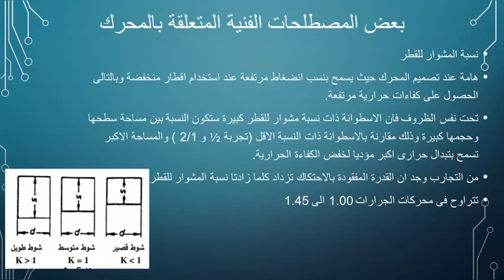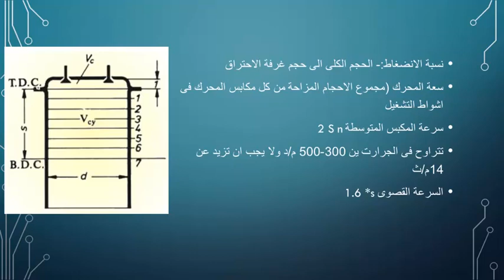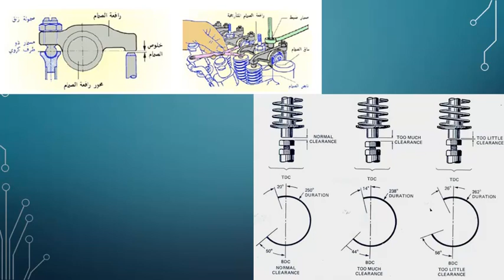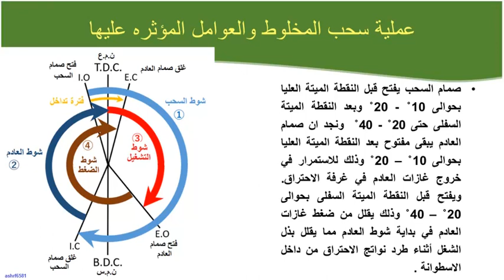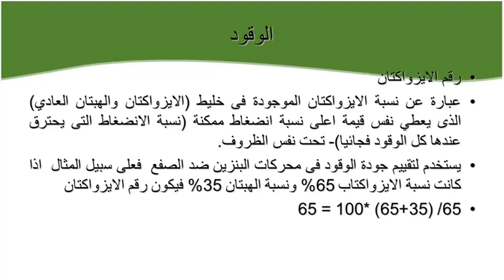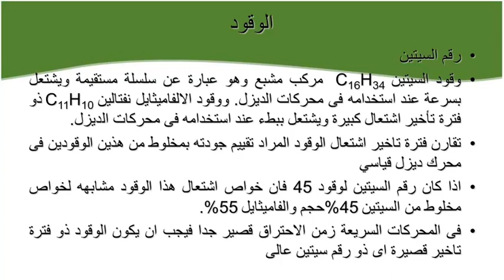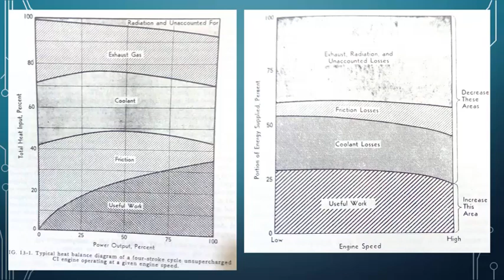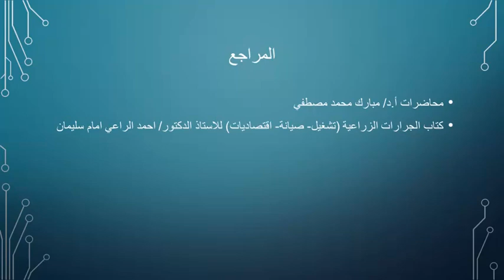بعض المصطلحات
المحتوي
00:00 - beginning
00:20 - l/d and bore/stroke ratio
05:03 - نسبة الانضغاط
05:52 - سعة المحرك او السي سي
06:20 - سرعة مكبس المحرك
08:50 - الخلوص بين الصمام والذراع المتارجح
11:45 - قدرات المحرك
13:20 - التوقيت الفعلى لفتح وغلق الصمامات
21:15 - رقم الايزواكتان ورقم السيتيين
25:50 - الاتزان الحراري ومخطط سانكي